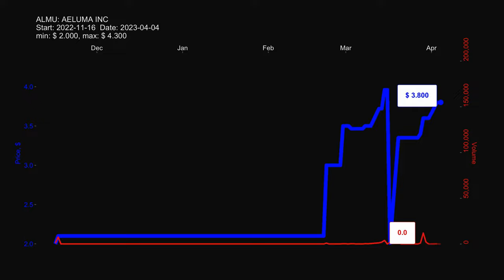ALMU, AELUMA INC stock prices historical data